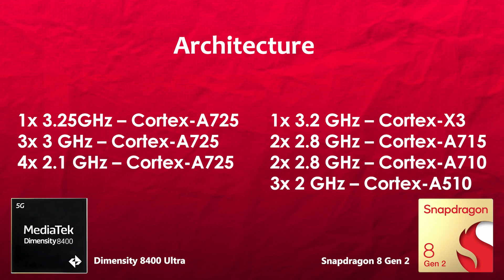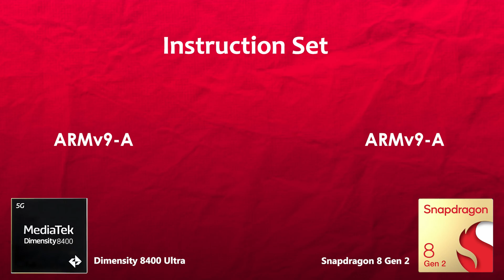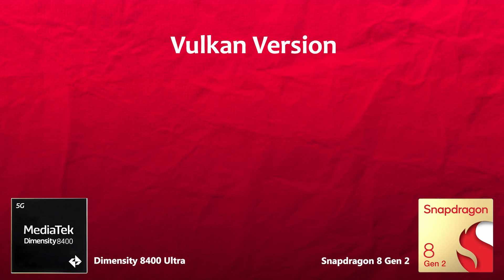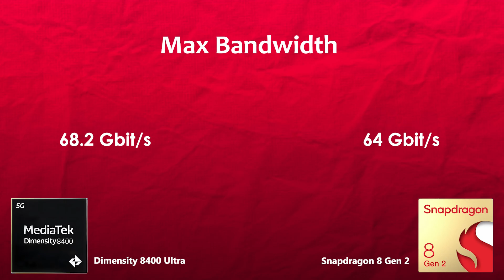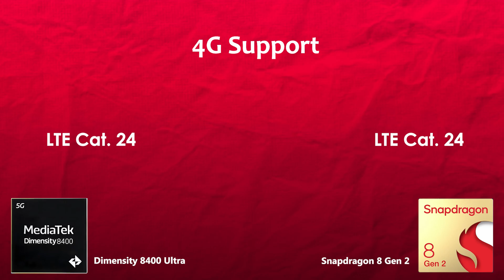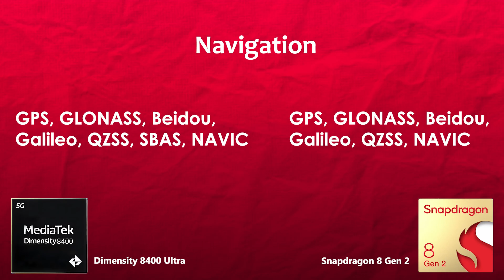Dimensity 8400 Vs Snapdragon 8 Gen 2 | Antutu Score & Benchmark